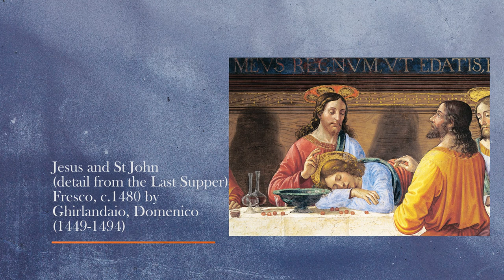Columban - Catholic Calendar Art Guide April 2020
Jesus and St John (detail from the Last Supper) Fresco, c.1480 by Ghirlandaio, Domenico (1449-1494)
This poignant image of Jesus with a sleeping St John, and the betraying Judas at table is a detail from the monumental wall painting of the Last Supper located in the refectory of San Marco in Florence, Italy. The refectory, or dining hall for monks and friars, in this case invited the gaze of the Dominican friars and their guests, when also at table.
Domenico Ghirlandaio was one of the most popular Florentine Renaissance artists of his time. The San Marco example is one of three Last Supper frescoes painted by the artist, the others being for the Badia di Passignano and for the Convent of the Ognissanti.
The layout of the supper scene presents the apostles sitting in a shallow U-shaped room, reflecting the shape of the actual refectory in San Marco. John the Apostle is characteristically at Christ’s left and has fallen asleep. Judas Iscariot, by contrast, sits apart on the near side of the table, as is common in early depictions of this biblical event. The bright yellow garment worn by Judas is a traditional symbol of cowardice and deceit. Jesus raises his right hand as he gazes down to John the beloved. Judas, on the other hand, presents an unfocused gaze and ambivalent gesture of the hand. This moment of contemplation reflects upon the words of Jesus: “Truly I tell you, one of you will betray me.” Then Judas, the one who would betray him, said, “Surely you don’t mean me, Rabbi?” (Matthew 26:17-30).